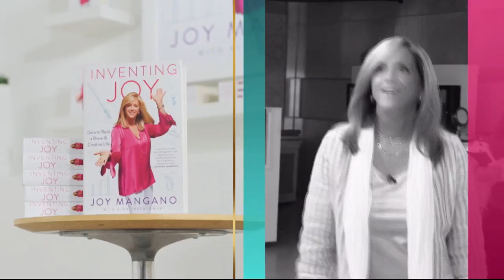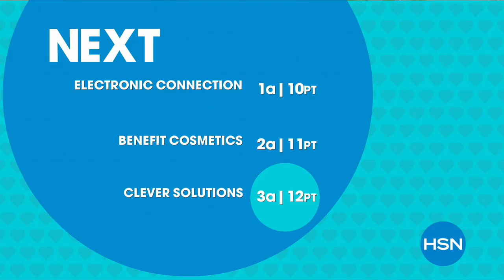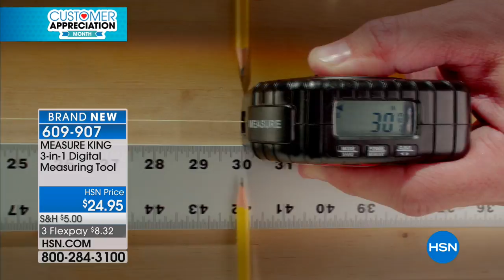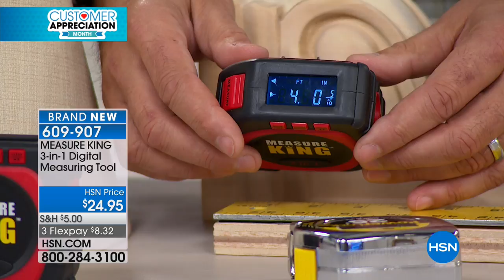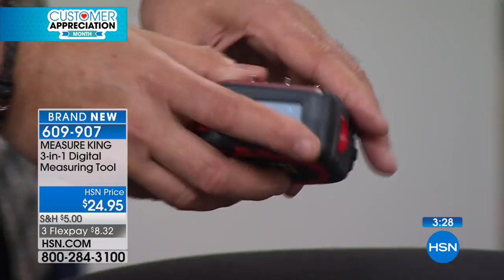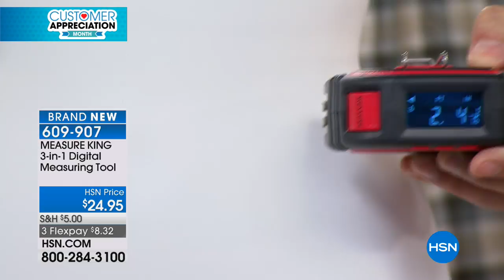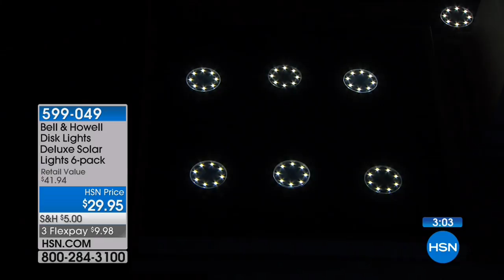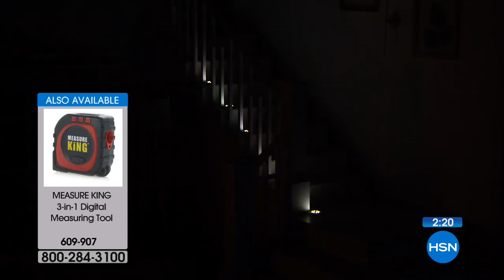HSN | As Seen On TV 04.16.2018 - 12 AM